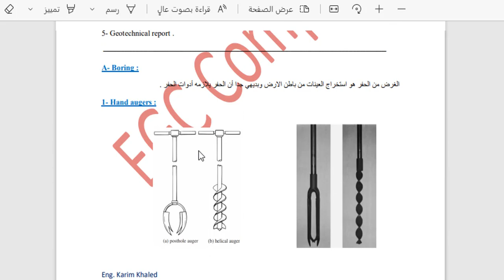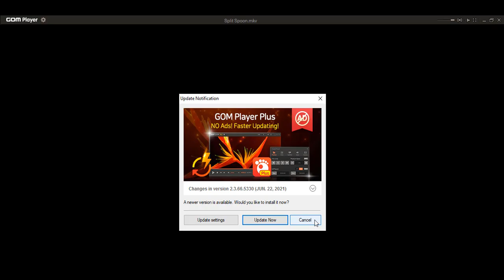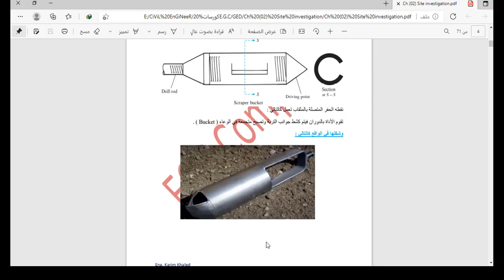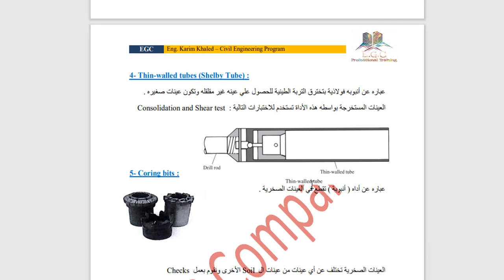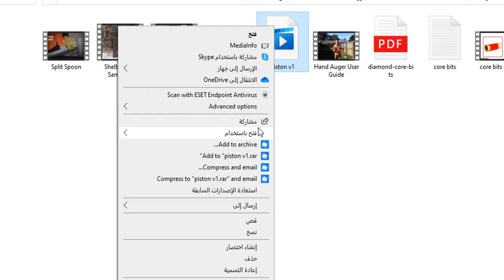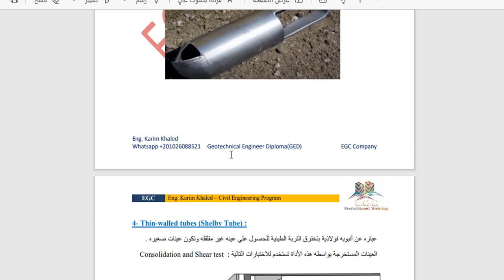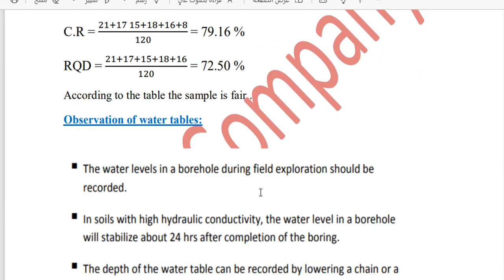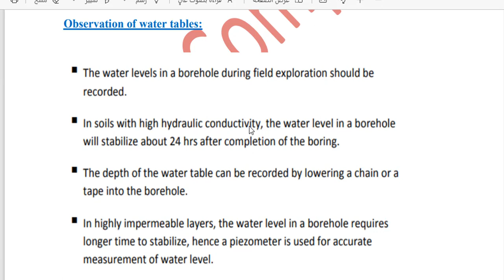Ch 02 Site investigation Lec 02 - Geotechnical Engineer Diploma - Geo.Eng. Karim Khaled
المهندسين المهتمين ب علم ال Geotechnical Engineer المتابعين ليا سواء علي الاكونت الشخصي للفيس بوك أو البيدج بتاعتي عارفين اني هعمل Diploma هتكون أون لاين عباره عن فيديوهات مسجله مضاف ليها كل ما تم استخدامه اثناء الكورس .
وكنت نزلت بوست بيقول اني هنزل Chapter مجاني كاملا مش مجرد مقتطفات والسبب الحمله اللي كنت أطلقتها Powerful_Geotechnical_Engineer مهندس جيوتقني قوي ايمانا مني بالحمله دي خليت ال Chapter ده مجاني بالكامل وهو الفصل الثاني من عده فصول موعد طرح الكورس كامل هيكون بعد شهرين علي الاقل نظرا للمجهود المستخدم فيه مع العلم ان الشغل ع الكورس ده بقالوا 3 شهور حتي الان فهو حاجه ضخمه جدا جدا جدا اتمني تكون دافع ليك في المجال

الاكونت الخاص بيا م. كريم خالد
رقم الواتس الخاص بيا
ـــــــــــــــــــــــــــــــــــــــــــــــــــــــــــــــــــــــــــــــــــــــــــــــــــ
الكورسات اللي تم انتاجها
أولا باللغه الانجليزية
- Plaxis 2D and Plaxis 3D Course
ثانيا باللغه العربية
- Plaxis 2D
- Plaxis 3D
- Soil Mechanics
- Soil Improvement
- Dewatering Construction System
ـــــــــــــــــــــــــــــــــــــــــــــــــــــــــــــــــــــــــــ

Don't forget that you will be

ــــــــــــــــــــــــــــــــــــــــــــــــــــــــــــــــــــــــــــــــ
ده اسم حملتي مهندس جيوتقني قوي و ده اللي بيخليني أعمل كورسات سواء كامله أو جزء منها for free .
لو لسه أول مره تتابعني أو مش عارف ده ايه ف احنا هنتكلم النهارده عن Ch 02 Site investigation Lec 02 - Geotechnical Engineer Diploma
وده ال Ch المجاني في كورس ال GED المدفوع ان شاء الله هتنزل كامله كمان شهرين دعواتكم 😍
⚡في ال Lec 02 هنتكلم في التالي :
⭐ هنستكمل الادوات اللي ممكن استخدمها في ال boring واقدر من خلالها احصل علي العينة بتاعتي مثل :
-  Spilt Spoon
-  Scraper bucket
-  Thin-walled tubes (Shelby Tube)
-  Coring bits
-  Piston
⭐ ده بالاضافه اننا في  Lec 01 كنا اتكلمنا عن  Hand augers
⭐ طبعا كل اداه بنتكلم عنها والشرح مدعم بصور وفيديوهات وحاجه لذيذه كده 👌
⚡بعد كده هنتكلم عن :
⭐ Core Recovery & Rock Quality Designation
⚡مدعم ومطبق علية بمثال توضيحي .
⭐ Observation of water tables
و أهمية معرفتي وضرورة معرفتي بمنسوب المياه وكيفية تحديدة في الموقع والتعامل ازاي مع انواع التربة المختلفه من حيث الاختلاف معامل النفاذية K
اللي مشفش Lec (01) هحط اللينك بتاعه في أول كومنت عندي في الاكونت الشخصي بتاعي تقدروا تشوفوه علي قناتي علي ال YouTube
Geo. Eng. Karim Khaled
Don't forget that you will be powerful geotechnical engineer💪
متنسوش اللايك والشير عشان يوصل لكل المهندسين عشان الاستفاده 😁